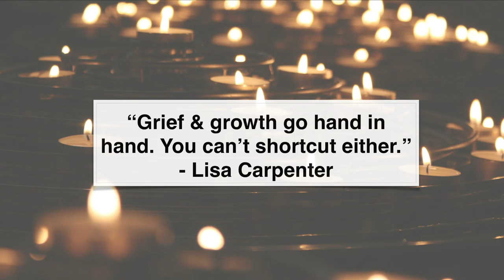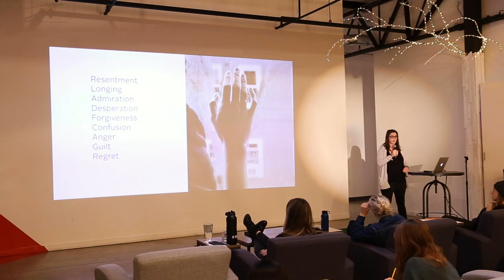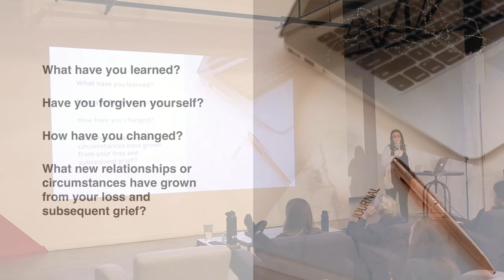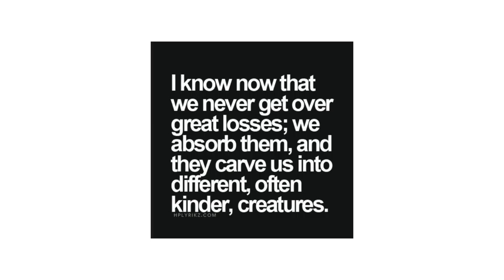Grief and Growth by Caroline Meyer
A loss can come in all shapes & sizes — the loss of a family member or pet, a poor health diagnosis, the ending of a relationship or even a career failure.  While we all grieve differently, one thing is certain—from grief comes growth. Here are a few tips to grow during a trying time.